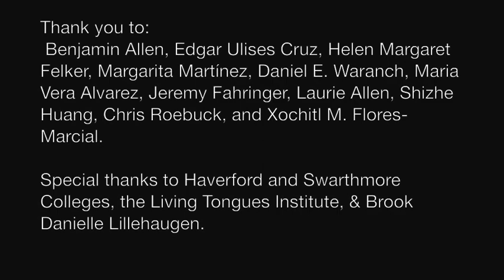Moisés García Guzmán, Part 1: Zapotec language and cultural identity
Moisés García Guzmán speaking on the Zapotec language, cultural identity, and language revitalization efforts.

This interview was created in June 2015 in Oaxaca City, Oaxaca, Mexico as part of the 2015 Linguistics Field School, funded by NSF REU Site Grant #1461056 (PI K. David Harrison, Co-PI Brook Danielle Lillehaugen & Ted Fernald).